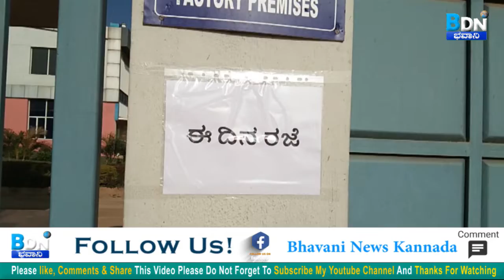ದೇಶದಾದ್ಯಂತ ಅಖಿಲ ಭಾರತ ಸಂಘಟನೆಗಳು ಕರೆ ಕೊಟ್ಟಿರುವ ಭಾರತ್ ಬಂದ್ ಗೆ ದಾಬಸ್ ಪೇಟೆಯಲ್ಲಿ ಮಿಶ್ರಪ್ರತಿಕ್ರಿಯೆ